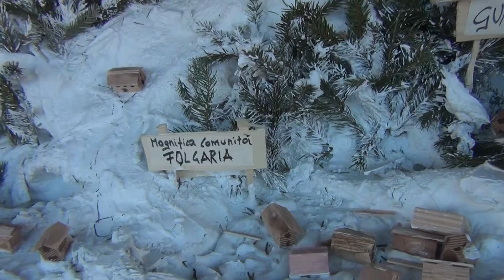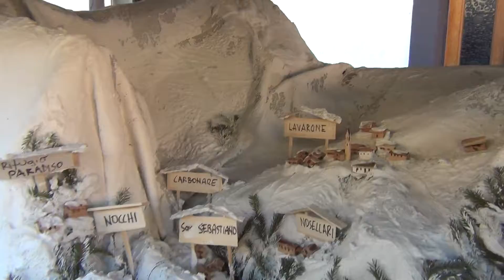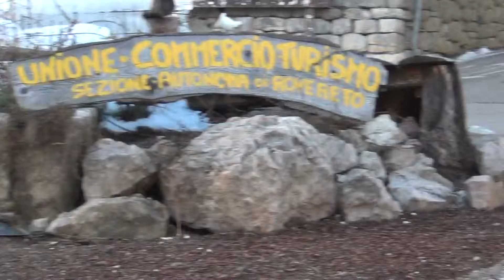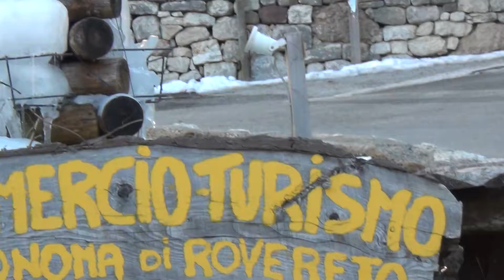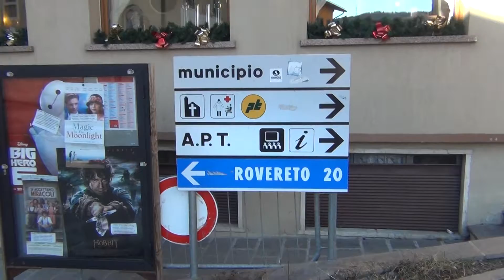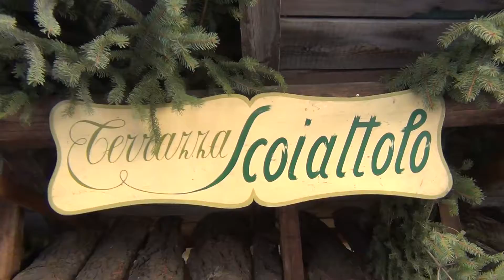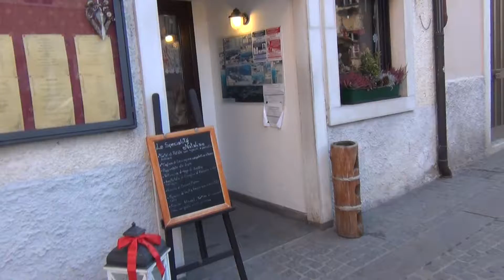06.01.2015 città montana meravigliosa Folgaria 1162 m (riprese del filmador Renato )